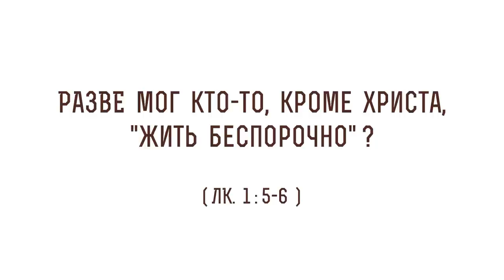Разве мог кто-то, кроме Христа, "жить беспорочно" ? (Лк.1:5-6) Протоиерей Олег Стеняев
В сегодняшнем видео с протоиереем Олегом Стеняевым разбираем очередное трудное место Священного Писания и отвечаем на вопрос: "Разве мог кто-то, кроме Христа, "жить беспорочно"?".

🔸 Апостол Павел о всеобщей греховности.
🔸 Непорочность Божьей Матери.
🔸 Первородный грех.
🔸 Несовершенство ангелов.
🔸 Праведность Елизаветы и Захарии пред Богом.
🔸 Пример Ноя.
🔸 Человеческая праведность.